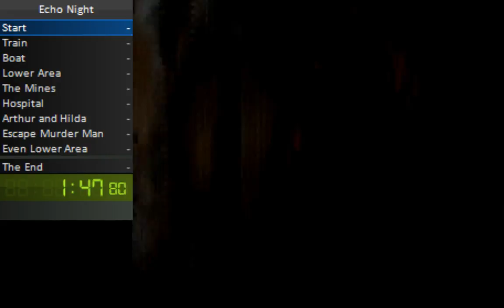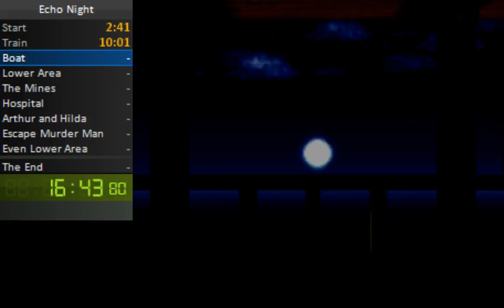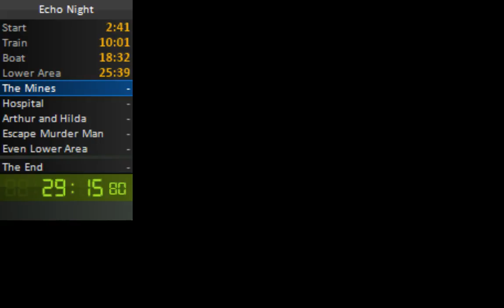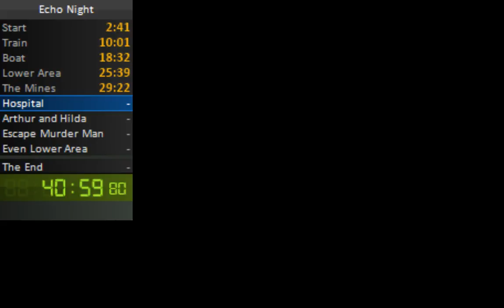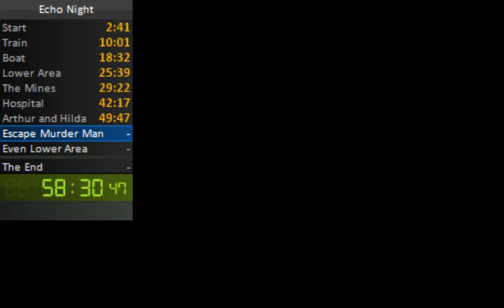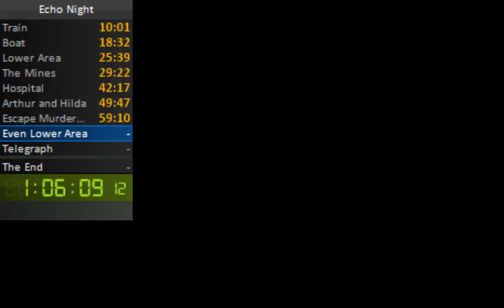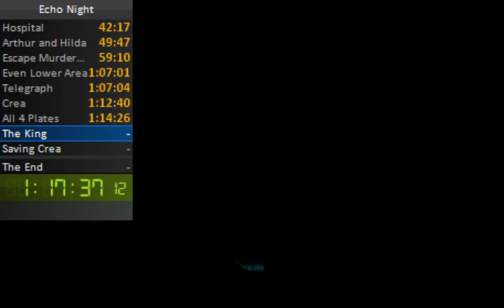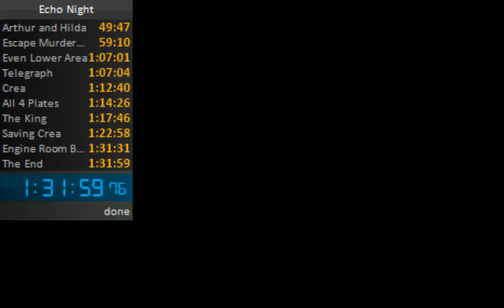Echo Night Speedrun Attempt #2 1:31:59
This was my second attempt at an Echo Night Speedrun and the new world record. I am now absolutely positive sub 1:30:00 is possible. I still made a few mistakes this run that I plan to improve upon in my next run. I need to find out what exactly triggers the constellation lights in the hallway to turn on, as that section cost me the most time. This run was more optimized than the last and the next one will be even more optimized than this. Hopefully I won't have to do a 4th run.  Overall I managed to shave off 21 minutes and 29 seconds.